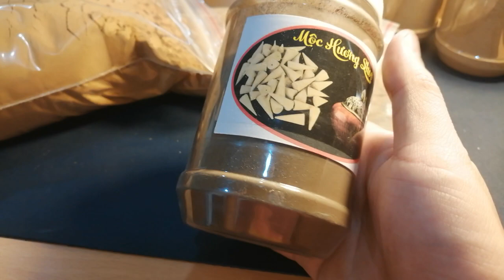Bột trầm hương và bột hoàng đàn khuyến mại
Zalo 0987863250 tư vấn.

🔴 Hàng sẵn ship nhanh, cod toàn quốc!
🏠 MỘC HƯƠNG SHOP - NGHỆ THUẬT PHONG THỦY.
số 132 Nguyễn Hữu Cầu, Đồ Sơn, HP
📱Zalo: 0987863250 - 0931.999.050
Số 166 Dương Đình Hội, Q9, HCM